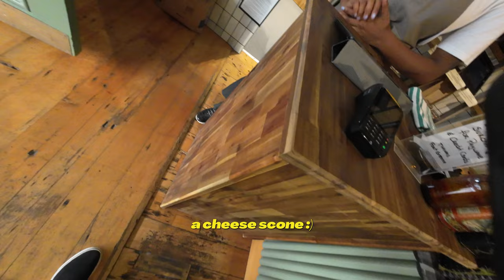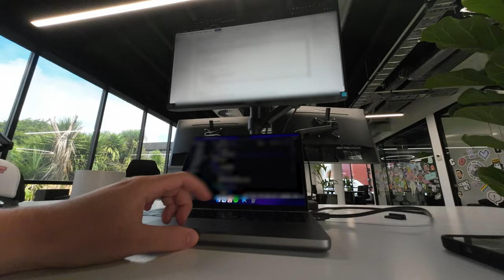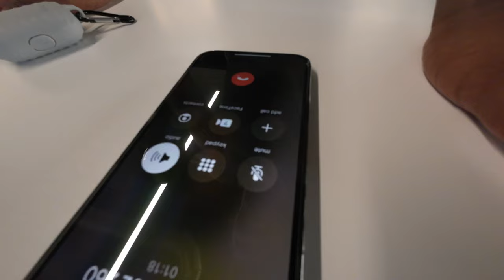Coding, Cafe & Caffeine Addict 😎 A Day In The Life Of A Software Engineer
In this video, we're going to take a look at a day in the life of a software engineer. We'll go through the different parts of the day and see how coding, coffee, and meetings play a role in the day.

This video is a great way to learn about the day-to-day life of a software engineer and see how everything comes together to create a successful project. If you're interested in a career in software engineering, this video is a great place to start!